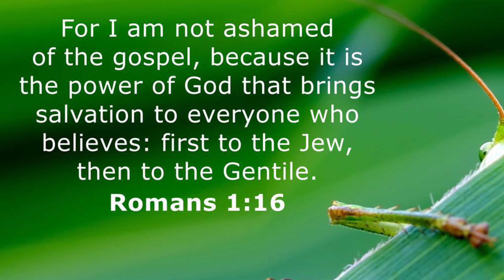This Week With Pastor Dino